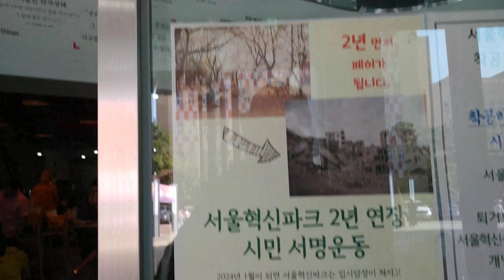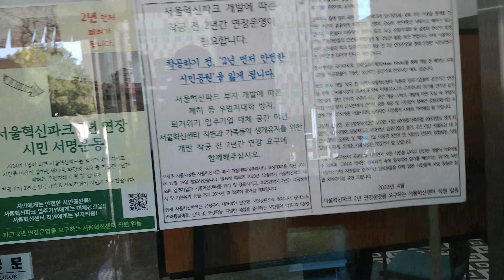제17회 레트롤링 올드미디어 플리마켓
* 레트롤링 행사장인 불광동에 위치한 서울혁신파크 상상청 건물을 방문하였다.
레트롤링행사가  서울혁신파크에서 진행하는 레트롤링행사가 2023년이 마지막일 것 같다는 생각을 해본다. 왜냐하면 건물 주변에 설치된 현수막과 안내문에 재개발관련내용이 게재되어 있기에 말이다.
제17회 빙글빙글 올드미디어축제 레트롤링
2023년 10월 28일 토요일 AM 11:00 - PM 6:00
서울혁신파트 상상청
( 레틀롤링 행사프로그램 )
레트로 격투게임대회
불광뮤직싸롱 (레트로 뮤직 DJing)
올드미디어 플리마켓 (게임 , LP ,카세트 , 비디오 , 장난감 , 문구류 등)
올드한 경매
레트로 전시회
추억의 골목놀이